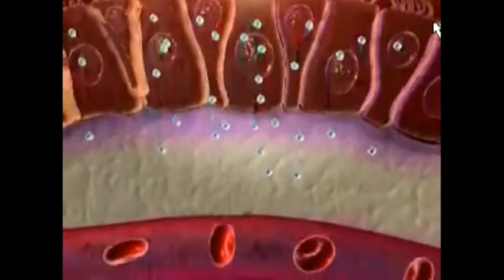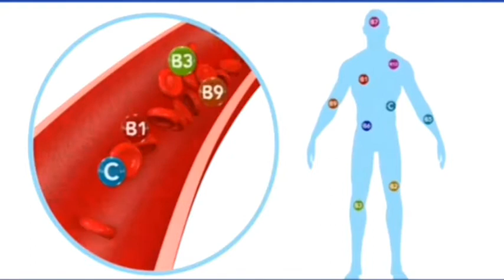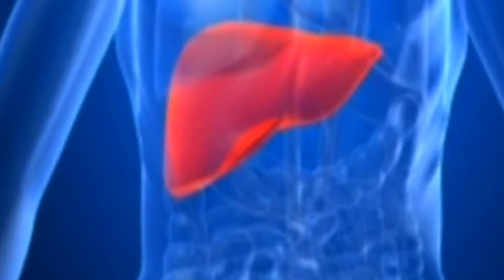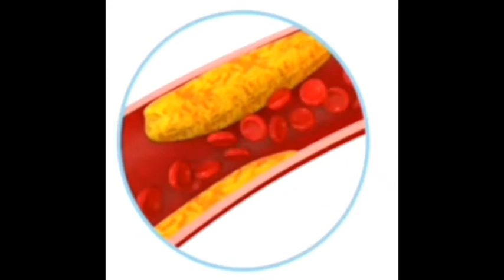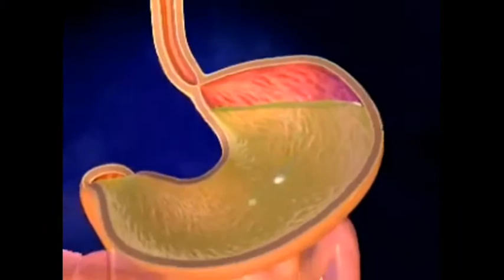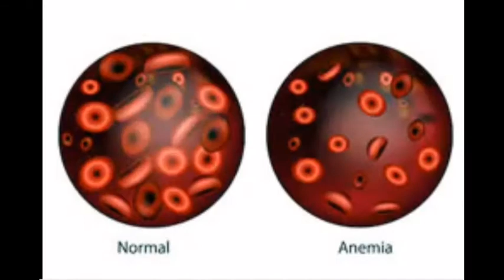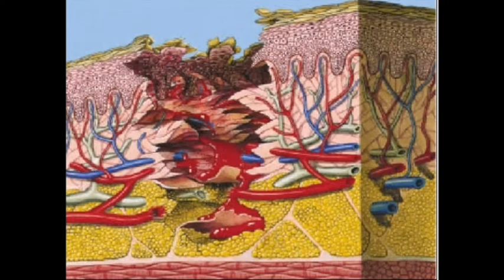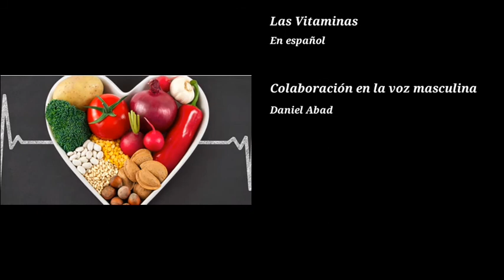LAS VITAMINAS. Clasificación,funciones y enfermedades que provocan sus carencias. EN ESPAÑOL.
Explicación sobre la clasificación de las vitaminas, sus funciones en el organismo y algunas enfermedades que puede provocar la carencia de estas en el cuerpo humano.
Puedes apoyar este canal inclusivo mediante una donación, desde un dolar y por el tiempo que tu decidas

Tus aportes son necesarios para seguir creciendo. Gracias!!